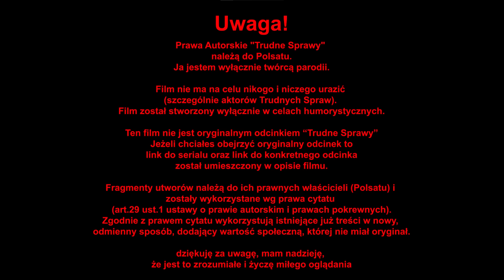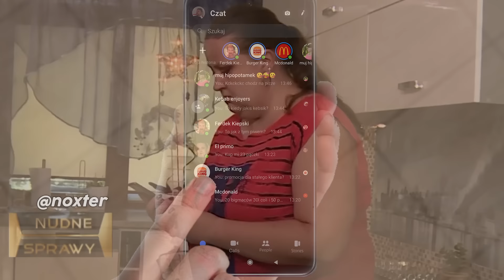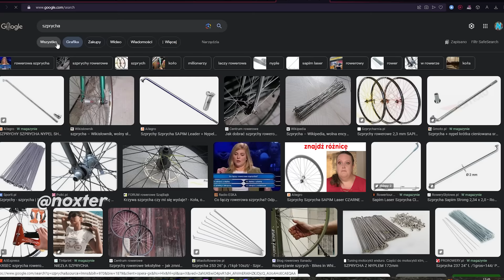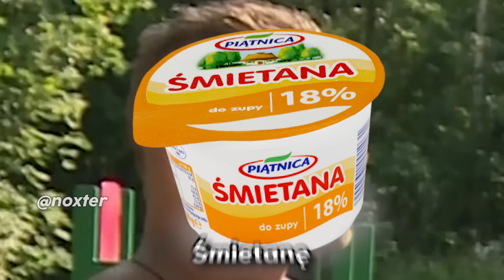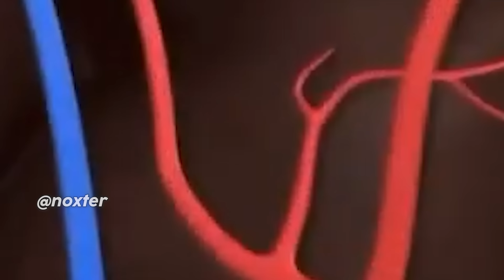TRUDNE SPRAWY #2 [PRZERÓBKA] 🔥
Nudne Sprawy 2 [PRZERÓBKA]
Nudne Sprawy Przeróbka.
Trudne Sprawy Parodia.
Początek: 0:00
Nudne Sprawy: 0:03
"Nudne Sprawy" jest to seria rozrywkowa i humorystyczna, która opiera się na przeróbce serialu, którym jest "Trudne Sprawy". W tych parodiach znajdziesz dużo memów, ytp jak i mnóstwo montażu.

Uwaga!
Prawa Autorskie "Trudne Sprawy" należą do Polsatu. Ja jestem wyłącznie twórcą parodii.
Film nie ma na celu nikogo i niczego urazić (szczególnie aktorów Trudnych Spraw). Film został stworzony wyłącznie w celach humorystycznych.
Ten film nie jest oryginalnym odcinkiem "Trudne Sprawy" Jeżeli chciałes obejrzyć oryginalny odcinek to link do serialu oraz link do konkretnego odcinka został umieszczony w opisie filmu.
Fragmenty utworów należą do ich prawnych właścicieli (Polsatu) i zostały wykorzystane wg prawa cytatu (art.29 ust.1 ustawy o prawie autorskim i prawach pokrewnych). Zgodnie z prawem cytatu wykorzystują istniejące już treści w nowy, odmienny sposób, dodający wartość społeczną, której nie miał oryginał.
dziękuję za uwagę, mam nadzieję, że jest to zrozumiałe i życzę miłego oglądania